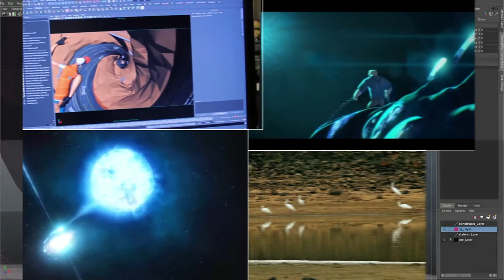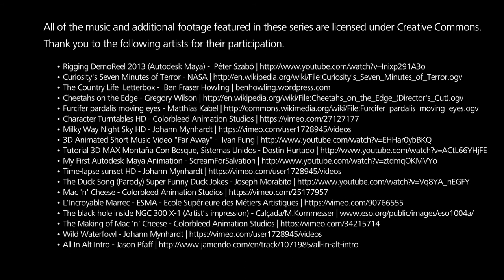The Sharing Economy and the Community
In this interview, the leadership at Autodesk and Creative Commons talks to the importance of community contribution and knowledge sharing to help everyone succeed.